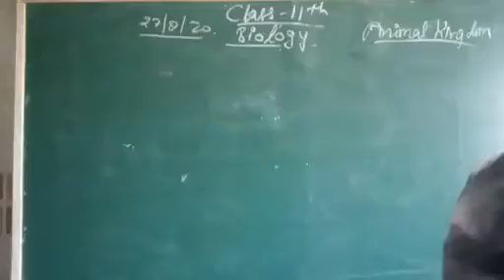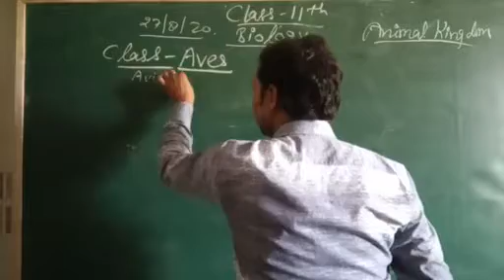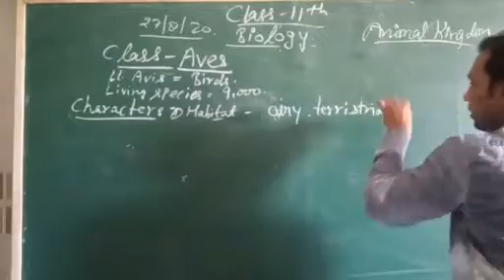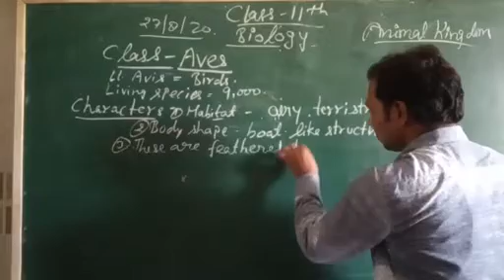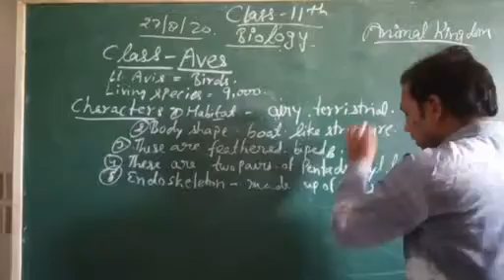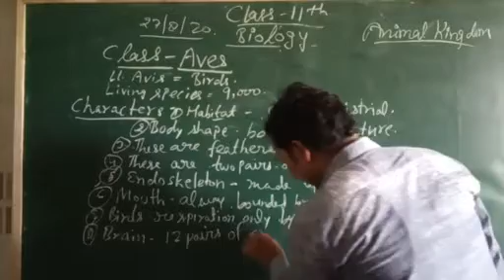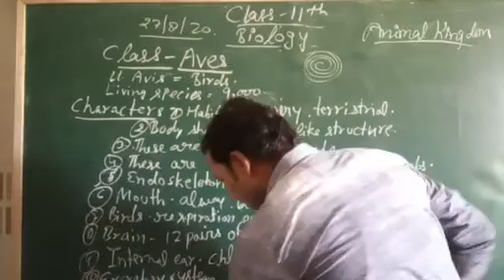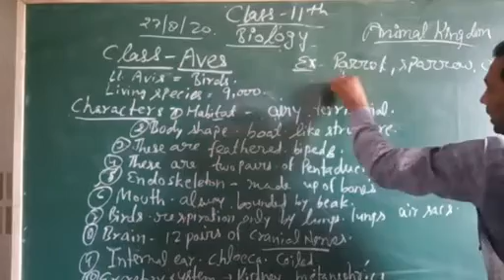Class 11. Biology. Ch4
Class -- Aves(birds)